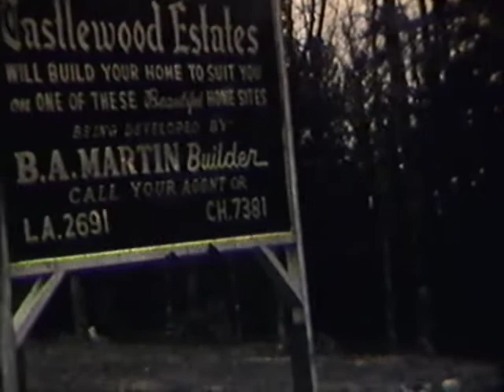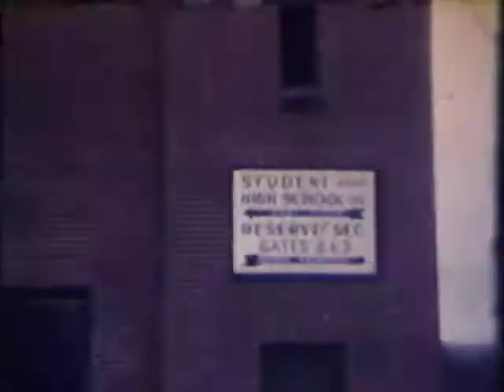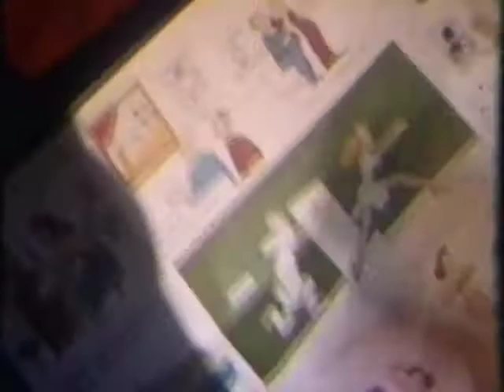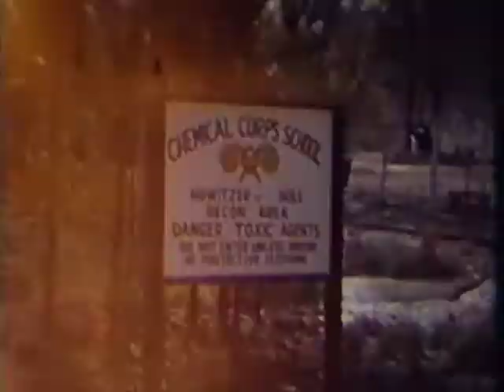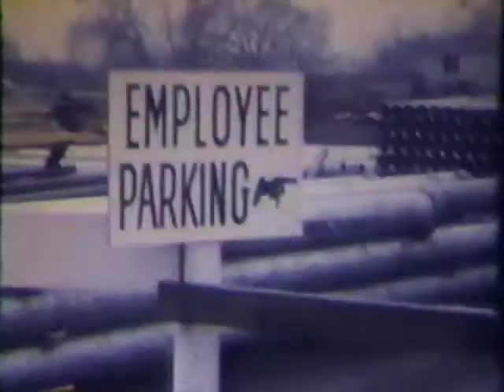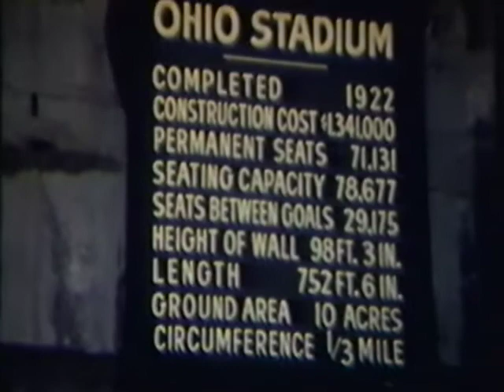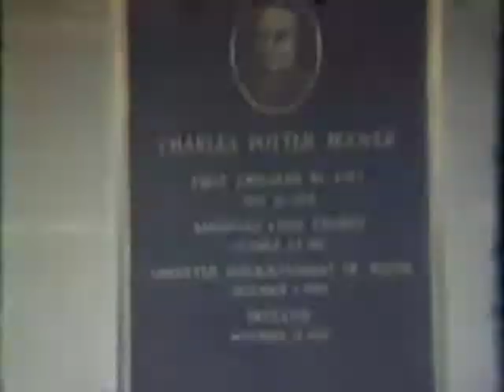8mm Home Movies - 1960's - Found Film - Ep.3 Pt. 2 - Vintage Americana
8mm Home Movies - 1960's - Found Film - Ep.3 Pt. 2 - Vintage Americana